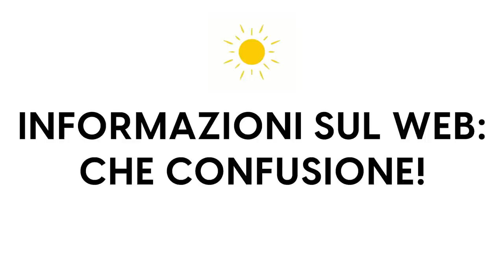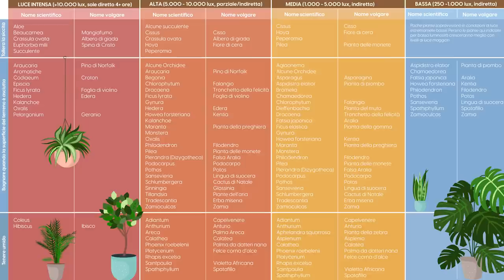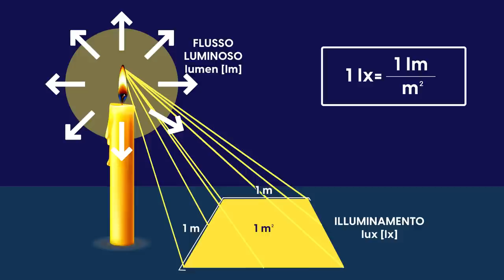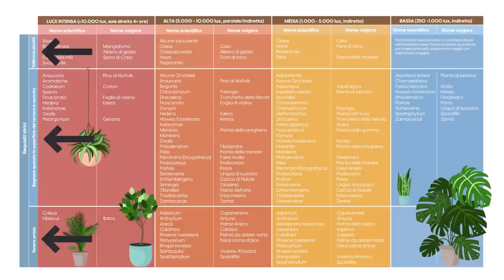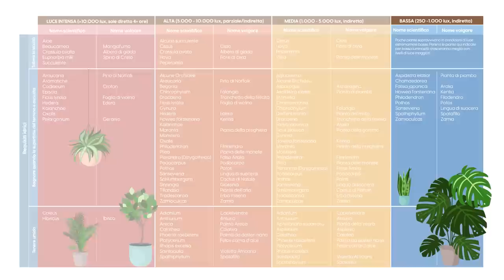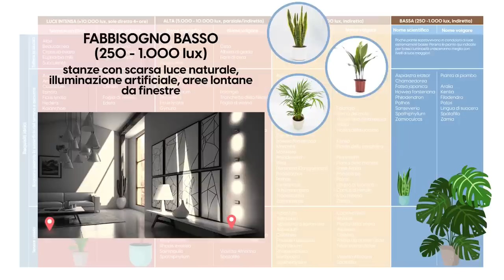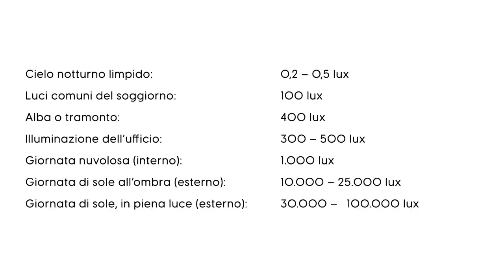Luce diretta, indiretta, schermata e soffusa, qual è la luce che vogliono le piante?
Sappiamo che la luce è fondamentale per la crescita ed il corretto sviluppo delle piante, abbiamo avuto modo di parlare nel dettaglio della fotosintesi, eppure ancora rimangono molti dubbi.

Una pianta vuole la luce diretta, un’altra la vuole schermata, un’altra ne vuole un po’ e un po’, insomma, c’è sempre il rischio di incorrere in quella confusione che si può vedere nello sguardo del cameriere al quale si ordina il caffè in tazza vetro macchiato latte metà soia e metà mandorle e, perché no, anche con una spolverata di nocciole prese direttamente dall’albero. Insomma, è arrivato il momento di fare un po’ di luce (letteralmente) sulla questione!

Il tema che affrontiamo oggi riguarda l’esigenza in termini di luce delle nostre piante da appartamento. In particolare, questo articolo vi aiuterà a capire quali piante sono adatte ai diversi ambienti della casa in riferimento alla luce disponibile.

00:00 - Facciamo luce
00:51 - Informazioni sul web
01:56 - Esperienza diretta
03:39 - Carenza di luce: i sintomi
05:00 - 4 passi per non sbagliare
06:03 - Linguaggio specifico
09:54 - Come leggere la tabella
11:57 - Leggiamo insieme la tabella
13:27 - Dati empirici
16:41 - FAQ